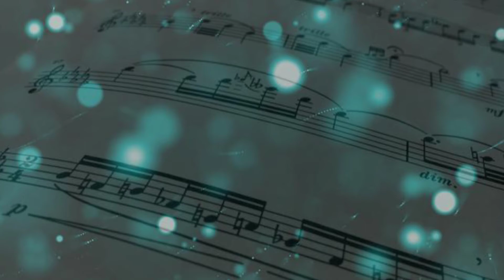Arban "Art of Phrasing" 63. Alla vita che t'arride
From the "Art of Phrasing" section of Arban's Complete Conservatory Method for Trumpet, this is exercise 63, "Alla vita che t'arride." (Excerpt from "Un ballo in maschera" by Guiseppe Verdi)

Performed by Stephanie Douglass on Trumpet.

This channel teaches a little bit of music theory, musicianship, and is my personal place for developing my own musicianship as a songwriter and instrumentalist.

Send me postcards and shark shirts:
USA